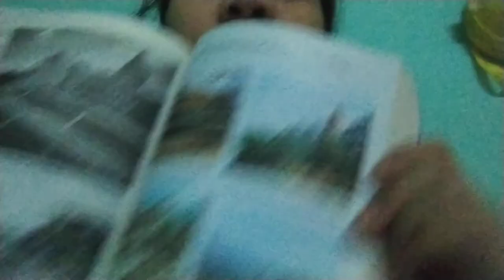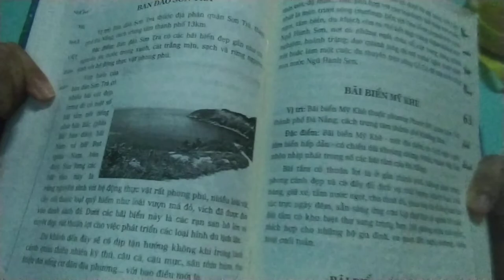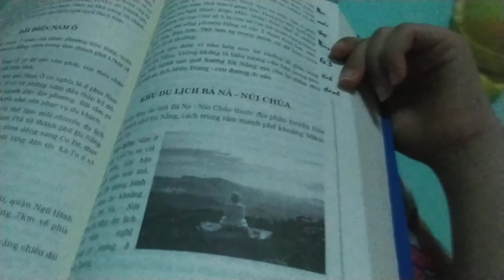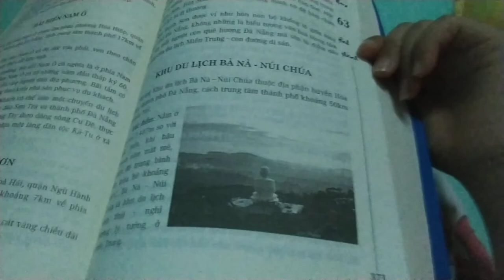Như Ý Lê nói về THÀNH PHỐ ĐÀ NẴNG